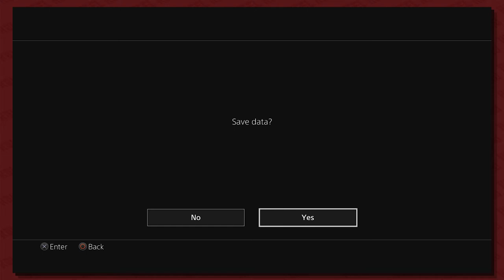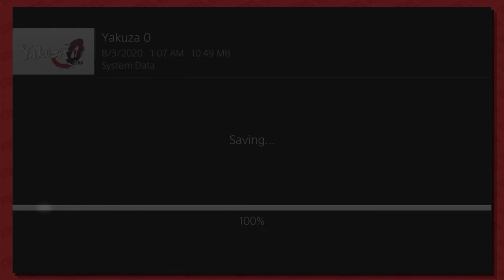Yakuza 0 Part 60: Getting Answers | Button Smashing Let's Plays